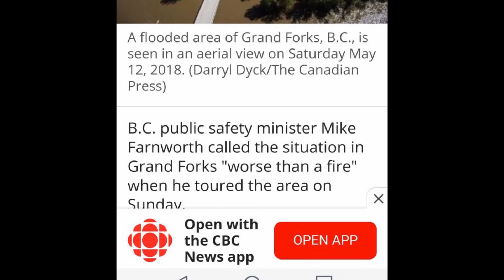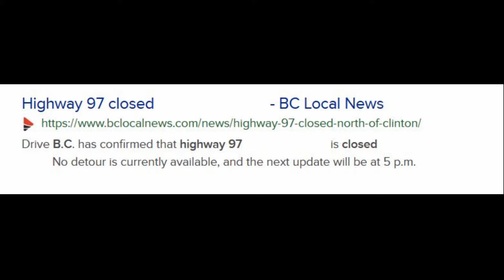04 - 33 - The Cross Canada --- WOW Tour --- A Two Day Visit In A Small Town In The Sweltering Heat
Forest fires change our path

Grand Forks